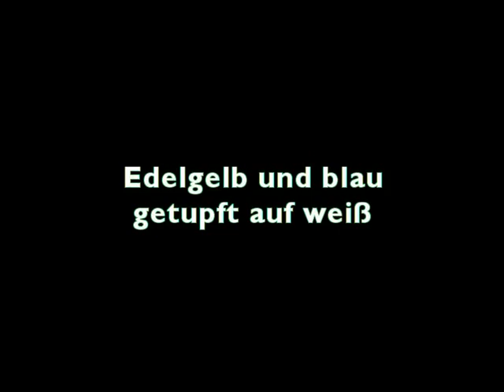Edelgelb und Blau-getupft auf weiß.mpg